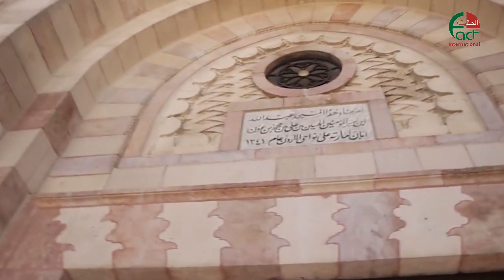الاردنيون ممتعضون من قرار اغلاق المساجد ويطالبون بفتحها